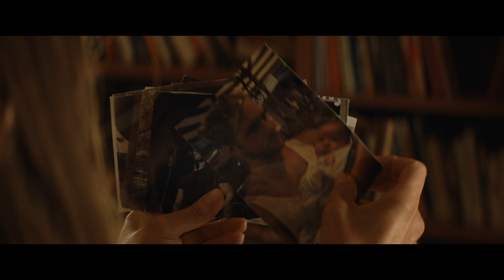Dirt Music (2020) | Official Trailer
Directed by Gregor Jordan.

Starring Garrett Hedlund, Kelly Macdonald and David Wenham.

Based on the award winning novel by Tim Winton. The stunning landscape of Western Australia is the backdrop for an impassioned tale of love and grief.